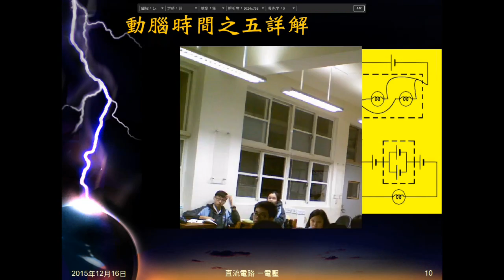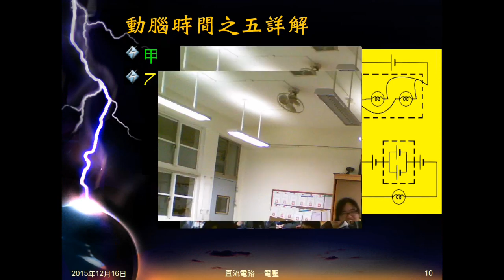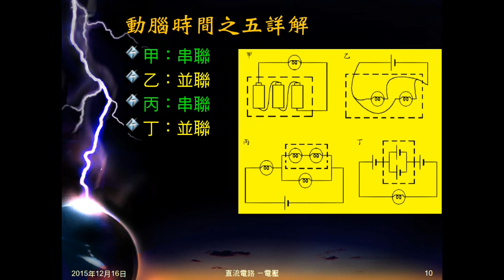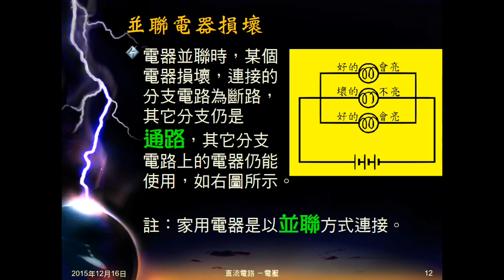104學年國三理化＿直流電路02：動腦時間之五；串聯並聯電器損壞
動腦時間之五給四張圖，問圖中元件為串聯或並聯。說明串聯或並聯，一電器損壞時，對總體電路有何影響。